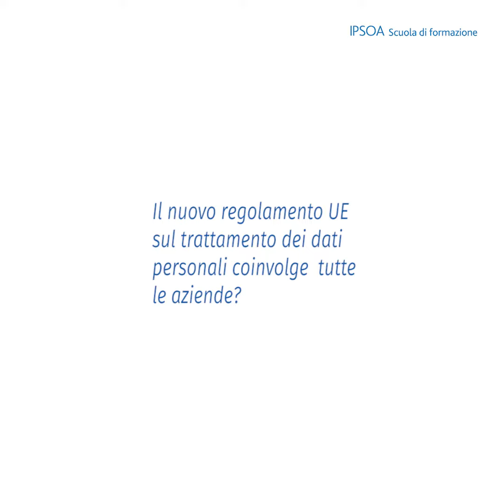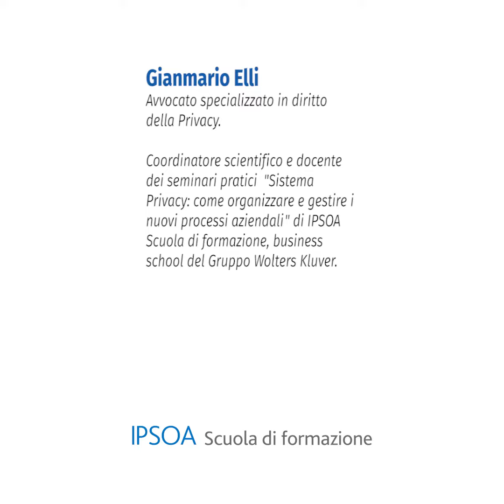Nuovo Regolamento UE sulla Privacy coinvolge tutte le aziende?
Scopri tutte le novità nell'intervista a Gianmario Elli e nel Dossier di IPSOA Quotidiano